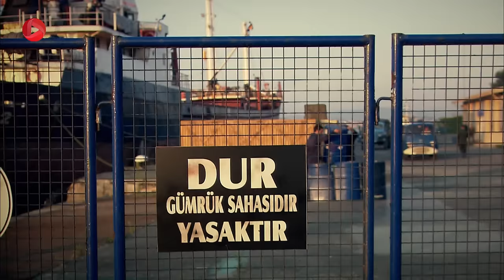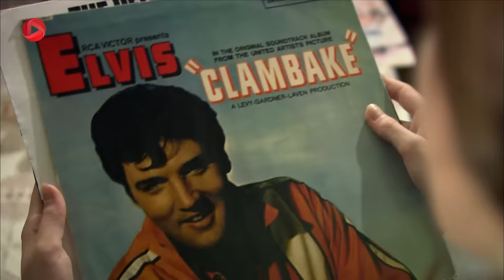Roozi Roozegari- Episode 01 - سریال ترکی روزی روزگاری - قسمت 1 - دوبله فارسی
علی کاپیتان بعد از مدت طولانی کار در کشتی به خانه بازمی گردد. مته، آیلین و بقیه ی بچه ها بی صبرانه منتظر رسیدن پدرشان هستند. ولی پلین از دست پدرش ناراحت است. علی کاپیتان برای تمامی بچه ها و جمیله هدایایی خریده و همه از دیدن هدیه ها خوشحالند. اما جمیله معتقد است، بهترین هدیه برای آنها این است که او همیشه در کنار خانواده اش باشد. علی شب به بهانه ی خستگی بلافاصله می خوابد و به جمیله بی محلی می کند. جمیله موقع تاکردن لباس ها نامه ای در جیب کت علی پیدا می کند. او نگران است و می خواهد صاحب نامه را بشناسد. پلین در دانشگاه تحصیل می کند. حاکان یکی از هم دانشگاهی های پلین است که او را دوست دارد. ولی او عاشق استادی شده که تدریس علوم سیاسی می کند و خودش هم فعالیت های سیاسی انجام می دهد. جمیله برای ترجمه ی نامه ای که در جیب کت علی پیدا کرده است، از یکی از دوستانش کمک می خواهد. علی به خانه ی مادرش می رود تا او را ملاقات کند. او متوجه می شود نامه در جیبش نیست و به سرعت برای پیداکردن آن به خانه بازمی گردد و .

 @OTV Gold
 @OTV Drama
 @OTV Plus

@OTVDrama @OTVGold @OTVPlus @Turkishserial @dubbed serial@roozi roozegari@Mohammad Fiali@Basim Beiq@Khosro Shakibai@Morad Beik@Sadreddin Hejazi@Makhour@Shohre Soltani@Masoumeh@Mahmood Pakniat@Hesam Beiq@Parviz Poorhosseini@Ghodrat